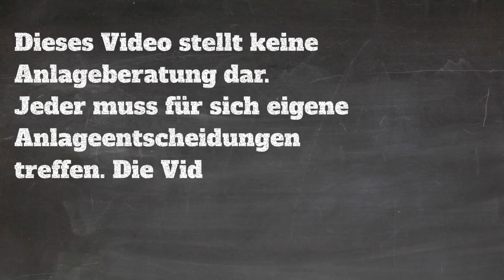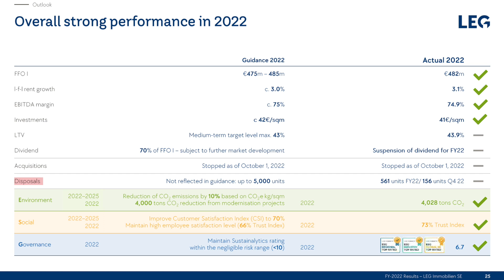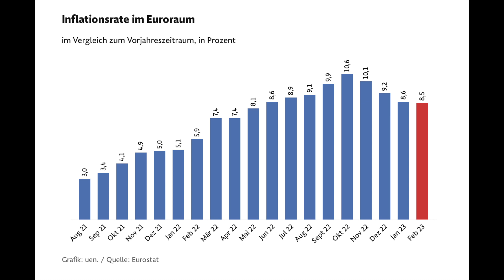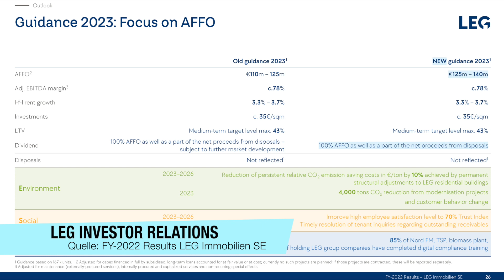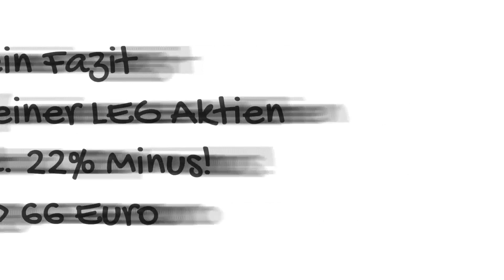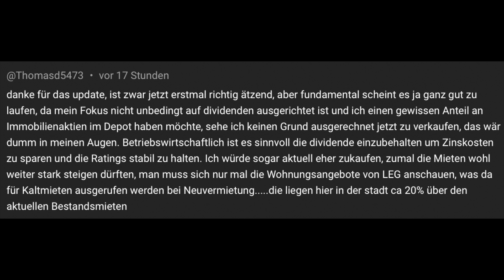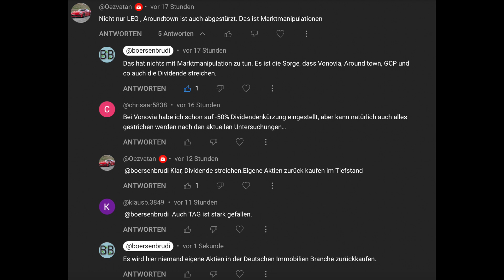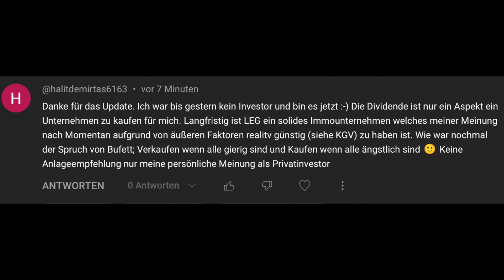LEG IMMOBILIEN Aktie: Wie geht es jetzt weiter? Verkaufen oder Einsteigen?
Besonderer Augenmerk liegt auf dem Thema Immobilien Aktien und der BLOCK Aktie.

►Zum Video: In diesem Video schauen wir auf die LEG Immobilien Aktie und die Dividenden Streichung von LEG Immobilien. Vorgestern hat LEG Immobilien angekündigt, dass die Dividende für 2022 gestrichen wird. Keine Dividende mehr bei der Immobilien Aktie LEG Immobilien. Wir gucken ebenfalls auf die Probleme von LEG und ob man jetzt die LEG Immobilien Aktie kaufen oder verkaufen sollte.

Dies Investmentideen dienen der Unterhaltung und sind keine Anlageempfehlung! Ebenfalls sind alle Informationen in den BörsenBrudi Youtube Videos nicht als Handelsempfehlung zu verstehen. Keine Anlageberatung und keine Beratung jeglicher Art und Weise!

Meine Ausstattung*:
► Blue Yeti Mikrofon
► Curved Bildschirm
* Werbung